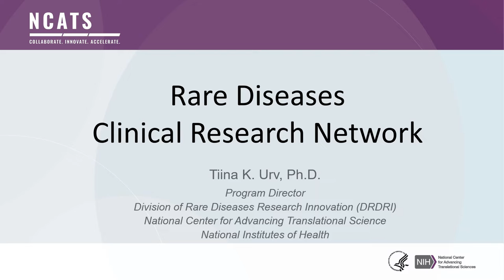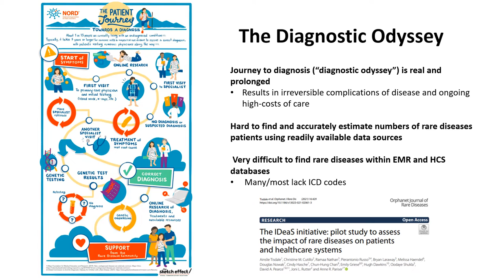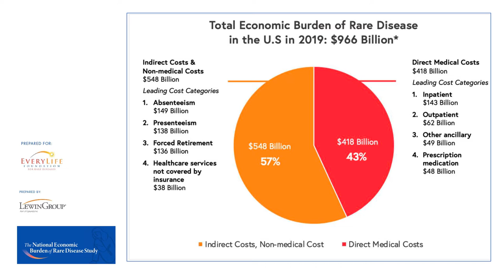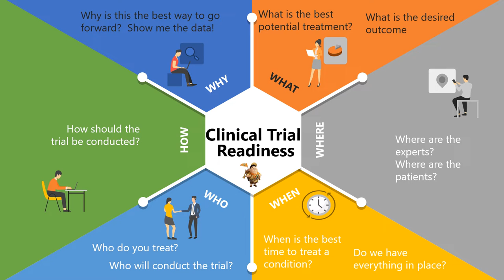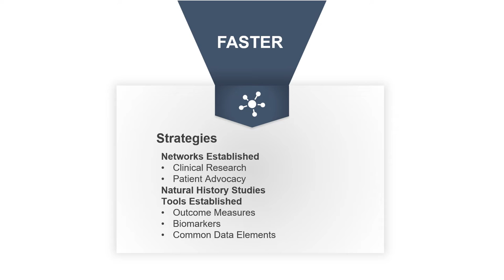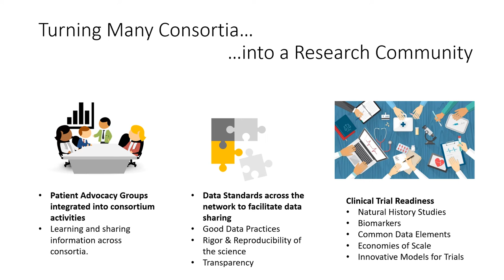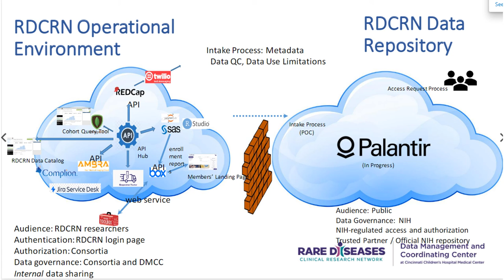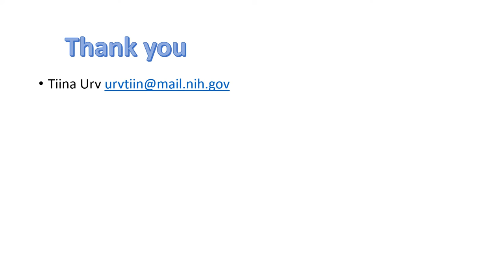Rare Disease Clinical Research Network - Bigger Picture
Despite advances in our understanding of the causes and mechanisms of many rare diseases, effective FDA-approved treatments exist for approximately 5 percent of these conditions. To help address the challenges of developing treatments for rare diseases The Rare Diseases Act of 2002 (RDA) (P.L. 107-280) directed the Office of Rare Diseases Research (ORDR) at NIH to establish regional centers of excellence on rare diseases.” These centers of excellence were initiated in 2003 with the establishment of the Rare Diseases Clinical Research Network (RDCRN).  Currently there are 20 different consortia within the network that study a variety of rare diseases.  This session will describe the role of individual consortia within the network and the goals of the Network as a whole.